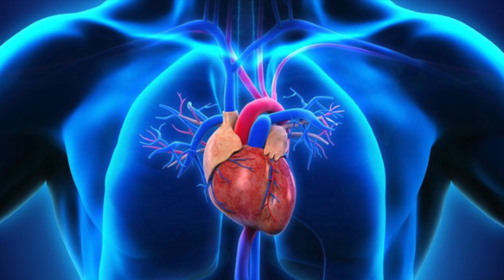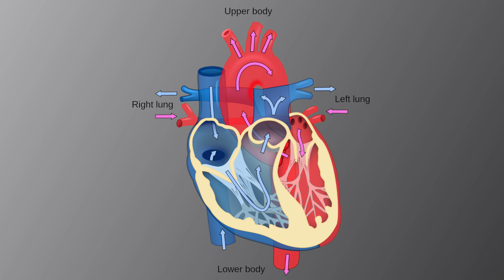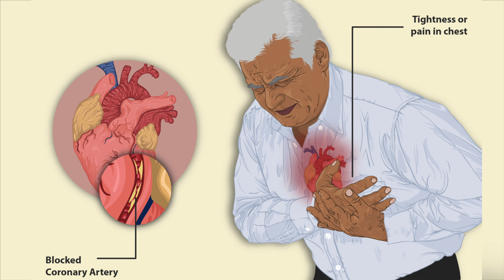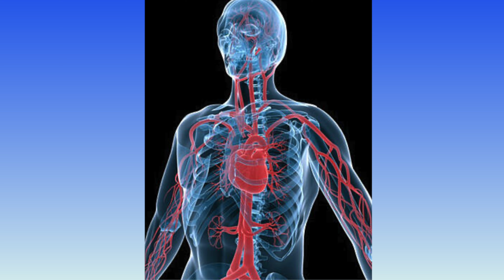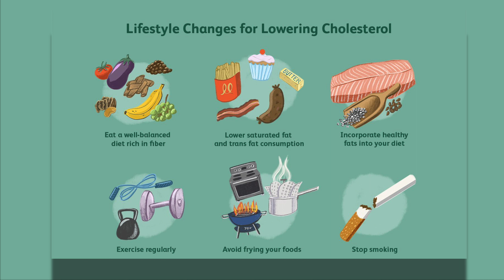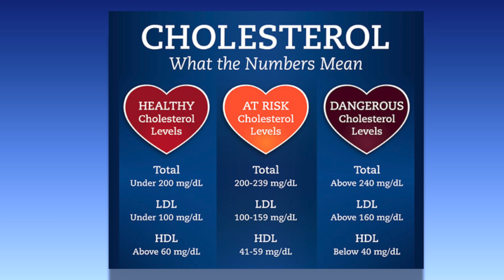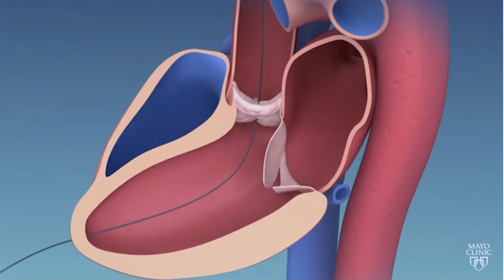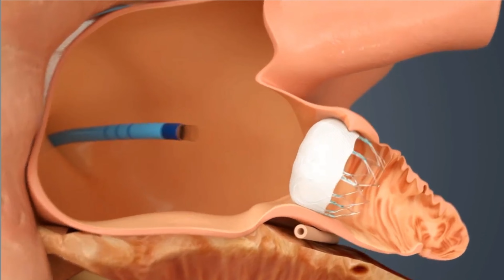The Leading Question with host Steve Wigrizer and guest Dr Peter Frechie